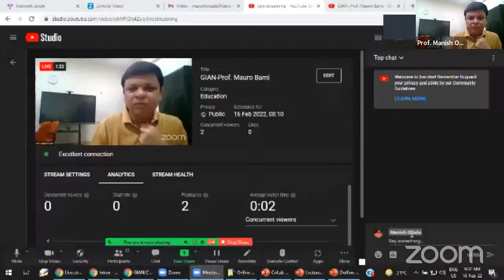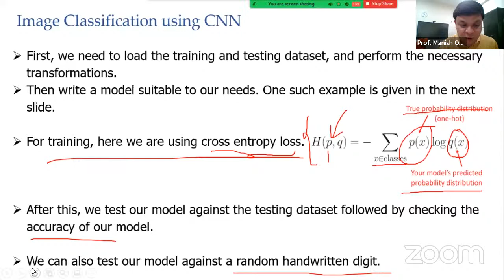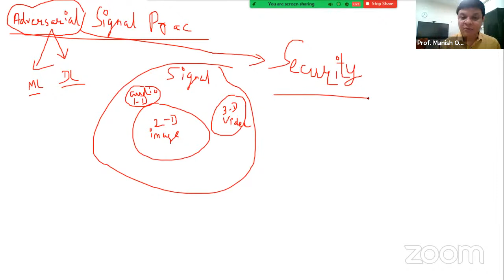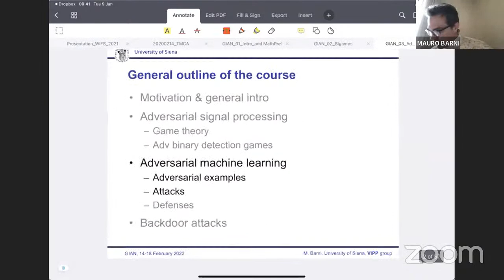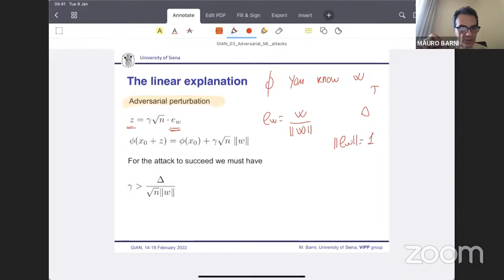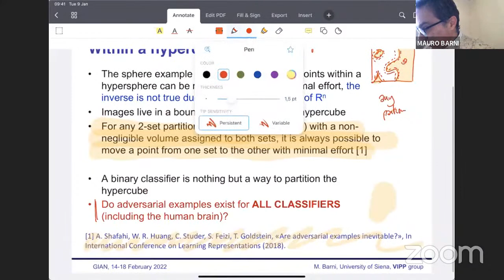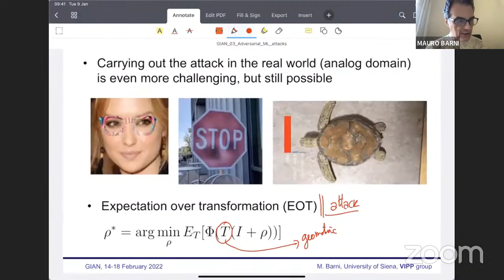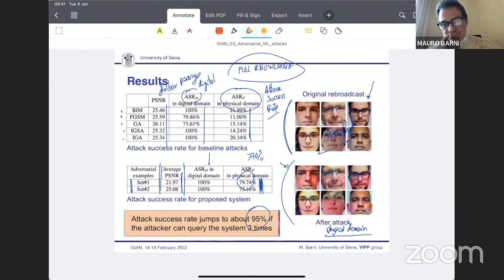GIAN-Prof. Mauro Barni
GIAN Course titled "Adversarial Signal Processing and Machine Learning with applications to Multimedia Forensics"